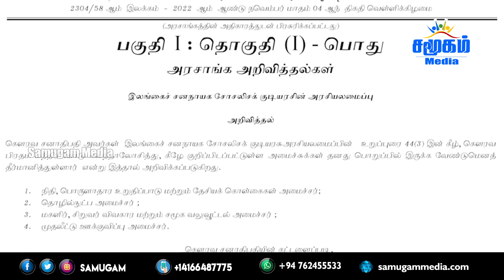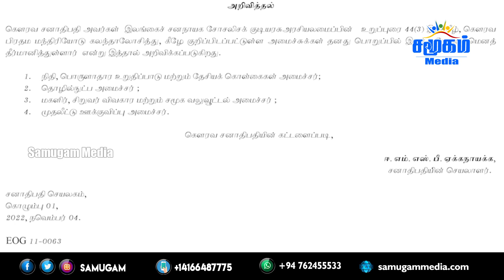இலங்கையின் பிரதான செய்திகள் 06.11.2022 | Samugam Media